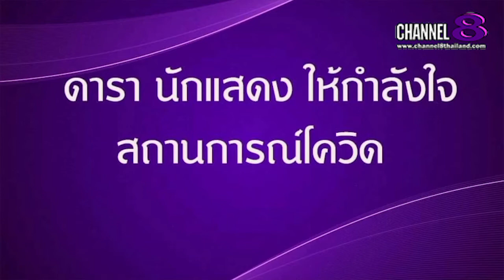Channel8Thailand : The S@M ET! NEWS : นักแสดง​จากภาพยนตร์​เรื่อง ลับแลคำชะ​โ​นด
นักแสดง​จากภาพยนตร์​เรื่อง ลับแลคำชะ​โ​นด​ และ Celebrity ชื่อดัง ร่วมส่งกำลัง​ใจถึง​บุคลากร​ทาง​การแพทย์​ใน​สถานการณ์​โค​วิด​19​ระบาด​

4 Ku-band @ 54 MHz
24 Ku-band @ 27 MHz

Downlink Information:
NAT TV 1 and 2
Transponder: 22
Frequency: 12090
Symbol Rate: 20000
FEC: 3/4

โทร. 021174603